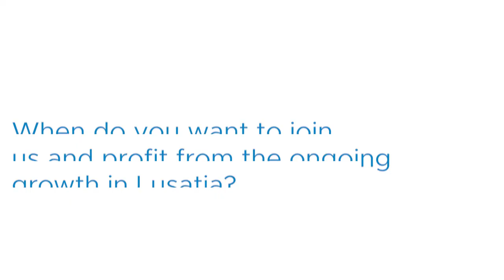Lusatia – Best connection to the World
Lusatia is an important node in the European transport network and offers an excellent  infrastructure:
- Located in the tri-border region of Germany, Poland & the Czech Republic
- Close to major cities such as Berlin, Dresden, Leipzig & Wroclaw
- At the intersection of major international transport corridors
- Three quickly accessible international airports
- Efficient network of transport routes & access to different transport modes
- Attractive industrial / commercial sites & leading universities